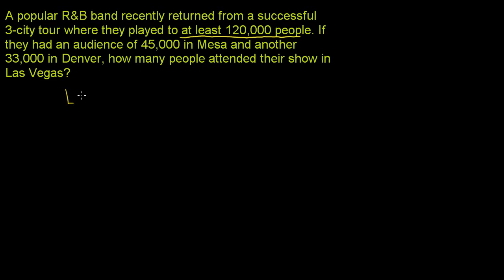Nierówności pierwszego stopnia - zadania, część 2